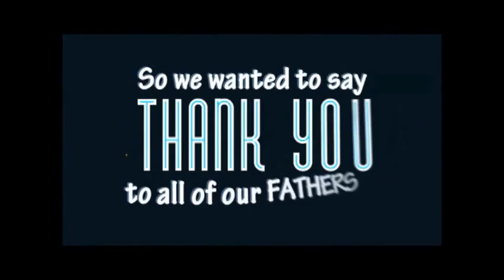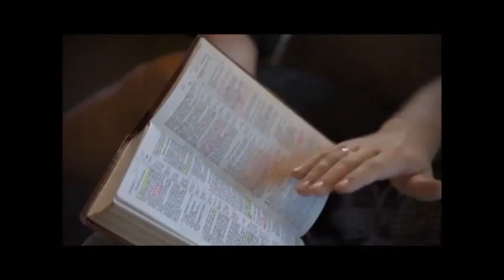What's Happening at New Life?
Video announcements for the week of June 21, 2015.